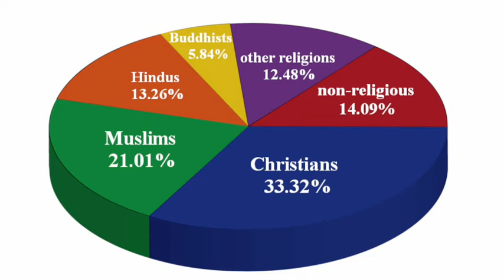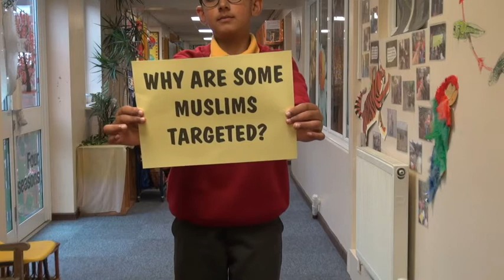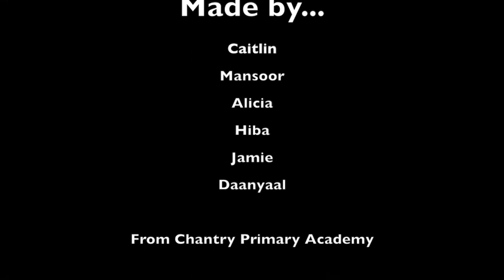Chantry Academy Agents for Change: Islamophobia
A group of students from Chantry Academy in Luton worked with EqualiTeach to become Agents for Change. They learnt about Islamophobia and implemented ideas to help raise awareness and tackle it in their schools and communities.

As well as taking part in a creative campaign with other schools, they also created this fantastic video, educating people about Islam and Islamophobia

Say Yes to Unity and No to Islamophobia!